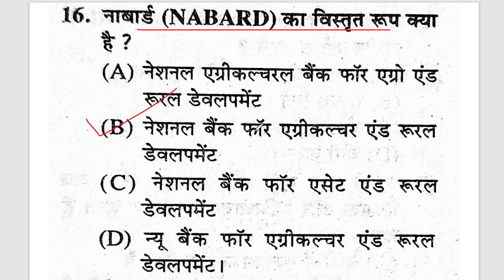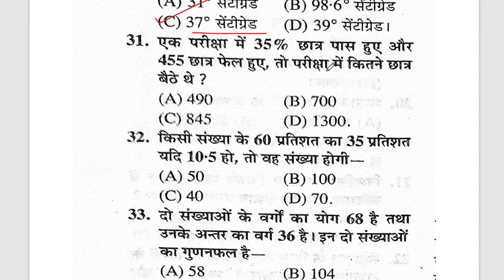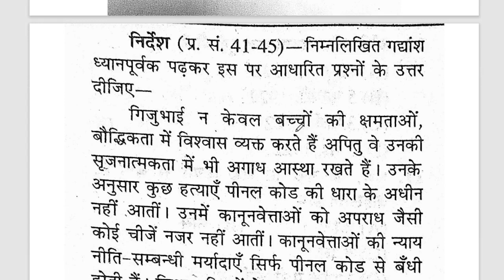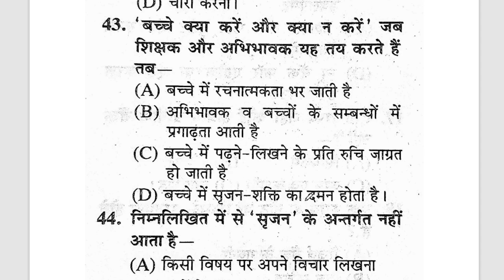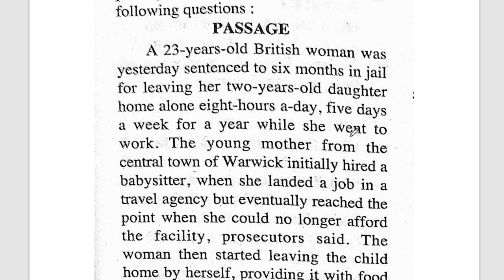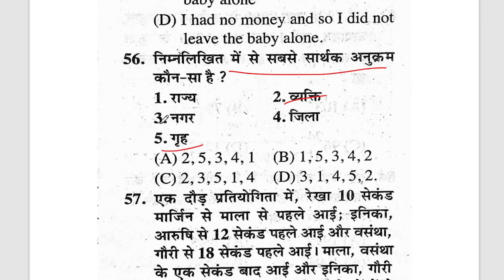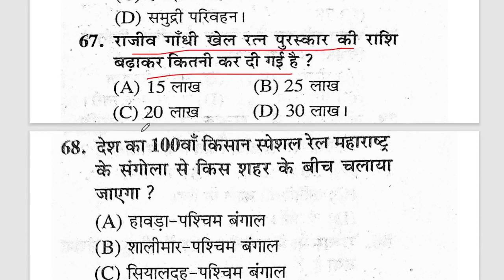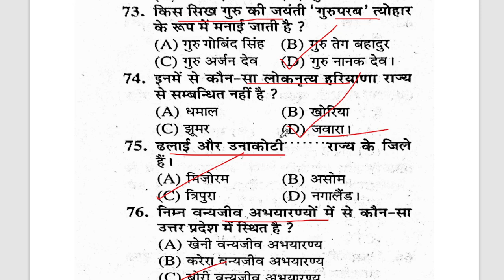Upsssc pet previous year question paper | pet practice set 5